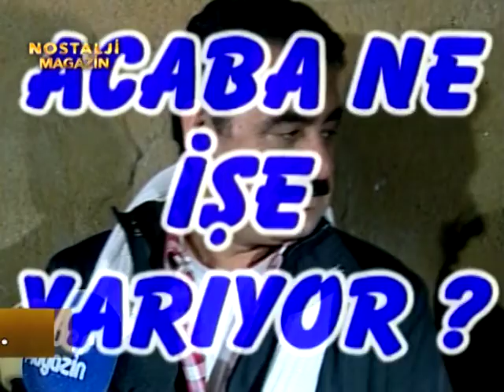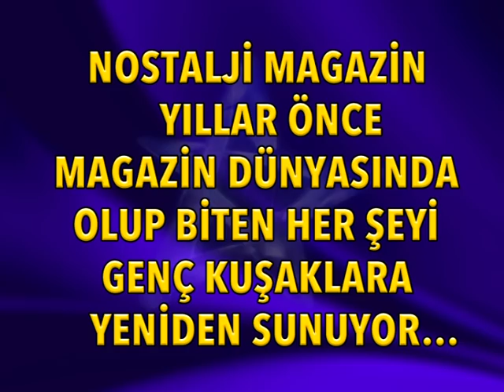İBRAHİM TATLISES 25 YILLIK SIRLARINI AĞLAYARAK ANLATTI!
İbrahim Tatlıses acıları, sevinçleri, korkuları, şarkıları ve yaşadıklarıyla Nostalji Magazin'de...

Sizleri magazin tarihinde zaman yolculuğuna çıkarıyoruz ve 16 yıl önceki İbrahim Tatlıses'e götürüyoruz.

İbrahim Tatlıses o yıllarda neler yaşadı? Ünlü sanatçı kendi anlatıyor.
Özel derlenmiş haberlerden oluşan bu bölümde İmparator lakaplı İbrahim Tatlıses, tüm samimiyetiyle hayatını ve yaşadıklarını paylaşıyor.

Ailesi, kendisi, dostları iş ve özel yaşamının ayrıntılarını paylaşan İbrahim Tatlıses, zaman zaman gözyaşlarını da tutamadı.

Canlı türküleri şarkıları eşliğinde çok özel bir İbrahim Tatlıses bölümü...